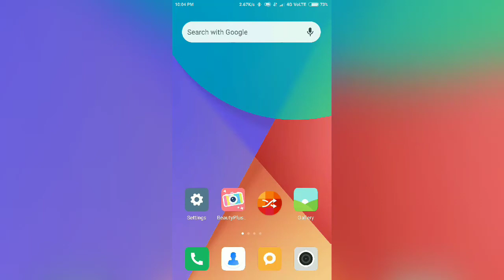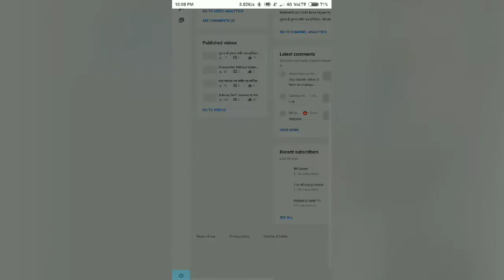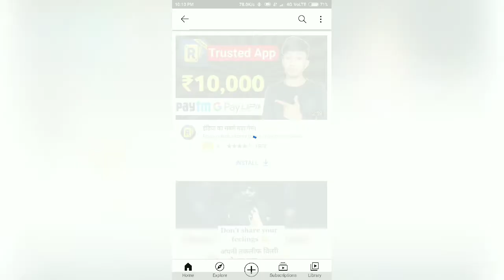How to Hide subscribe on YouTube || Subscribe hide kaise kare ? 2021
Namaskaar Dosto Aaj Ki Is Video Me Humne Aapko Bataya Hai Apne  Subscribe hide kaise kare Mujhe Umeed Hai Ki Ye Video Aaplogo Ko Jrur Pasand Ayegi Jay Hind Vande Mataram 🙏🙏